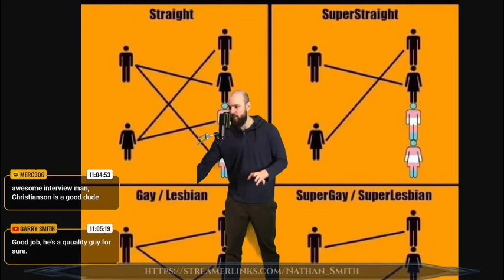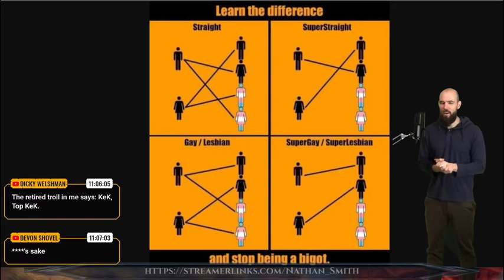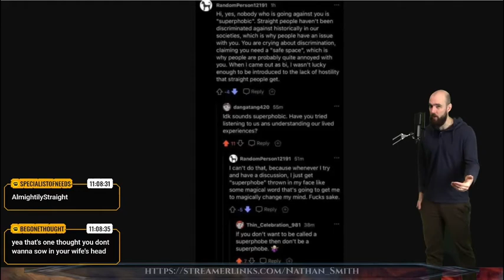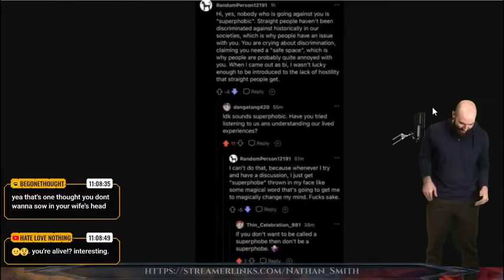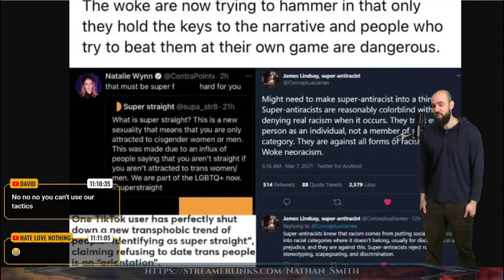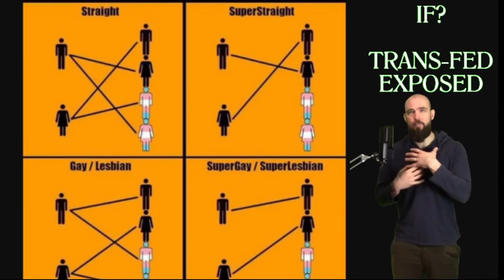SuperStraight, Townhall Boomer and Hyde - 61.2